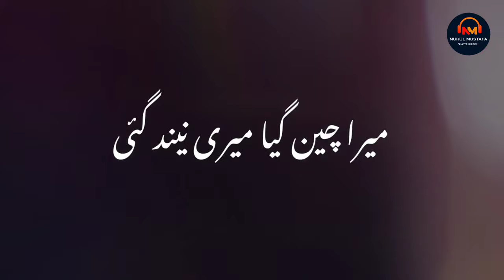New Urdu Gazal।Nurul Mustafa।Mera chain geya meri neend geyi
Song: Mera Chain geya meri neend geyi
Lyricist: Bahadur Shah Zafar
Artist : Nurul Mustafa (Shayer Khusru)
Audio & Video : iTone Studio
Produced  by Nur Sajjad